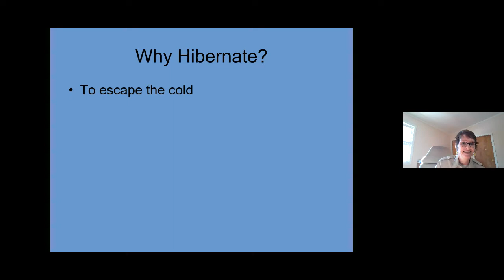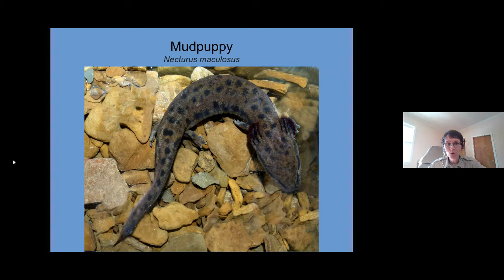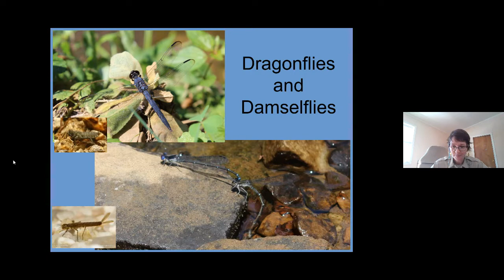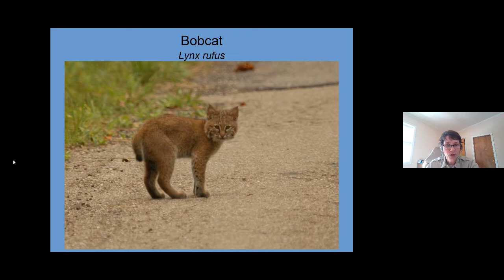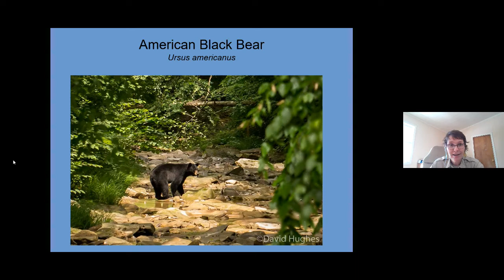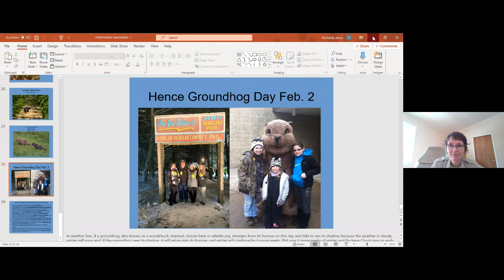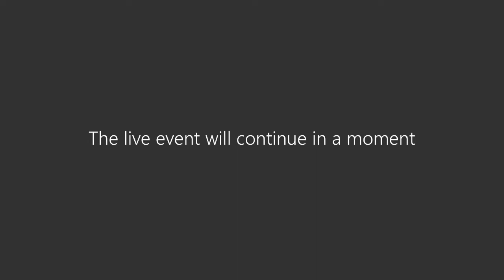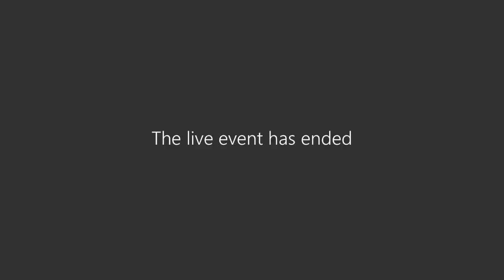Hibernation Fascination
Hibernation is a fascinating function of many of Ohio's wildlife.  Naturalists from our Division of Parks and Watercraft share more on this subject in this video.